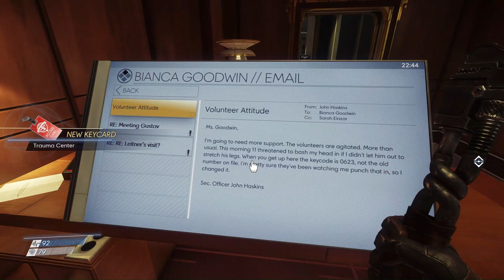Welcome to Talos 1 Ep.3 | (Scuffed Playthrough) | PREY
Exploring Talos 1. How deep does this go?

Outro:
Made by myself and my amazing skills with Vizzy.io

LEMMiNO - Cipher
   • LEMMiNO - Cipher ...